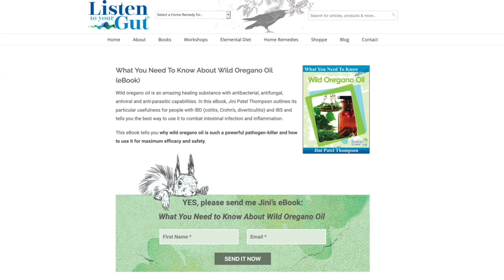Ulcerative Proctitis and Probiotics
Ulcerative Proctitis and Probiotics! Join Jini Patel Thompson and Natasha Trenev, founder of Natren probiotics (Natren.com), as they answer some tough questions from our LTYG readers.

0:19 - Jini's Home Remedy Pages
1:10 - Wild Oregano Oil Protocol and Probiotic Enema
1:40 - Dilute WOO 10:1 if using rectally
2:06 - ListentoYourHorse.com
2:13 - Wild Oregano Oil – A Powerful Antipathogen, Antibacterial, Antifungal + MORE!
4:07 - FREE Wild Oregano eBook Download